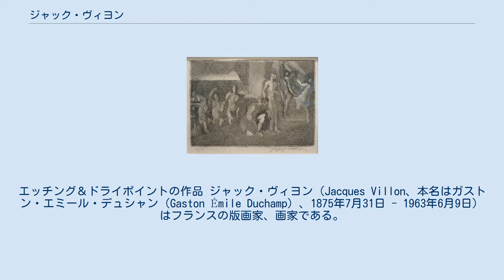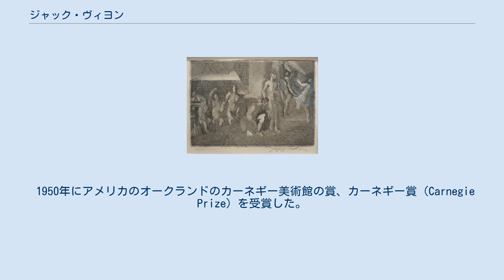ジャック・ヴィヨン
エッチング＆ドライポイントの作品 ジャック・ヴィヨン（Jacques Villon、本名はガストン・エミール・デュシャン（Gaston Émile Duchamp）、1875年7月31日 - 1963年6月9日）はフランスの版画家、画家である。
ジャック・ヴィヨンの名はアルフォンス・ドーデの小説『ジャック』（Jack）と、15世紀フランスの詩人、フランソワ・ヴィヨンに因んで作られた名とされる。
キュビスムを志向した美術家のグループ、「ピュトー・グループ」の一人で、版画作品で知られる。
 ウール県のDamvilleに生まれた。
父親は裕福な公証人で、母親は画家、ニコル（Émile Frédéric Nicolle)の娘で、弟に、美術家のレイモン・デュシャン＝ヴィヨンやマルセル・デュシャン、妹にスザンヌ・デュシャン（Suzanne Duchamp）らがいる。
 法律を学んで、ルーアンでしばらく公証人として働いた後、1894年にパリに出た。
国立高等美術学校で学んだ。
1894年から1906年の間、風刺漫画家として、「ジル・ブラス」、「シャ・ノアール」、「ラシエット・オ・ブール」のようなパリの絵入り雑誌に寄稿した。
ロートレックと同じようにリトグラフでポスターも製作した。
1899年から1909年の間は版画家ウジェーヌ・ドラートル（Eugène Delâtre）の工房で60点ほどのアクアチントの作品を制作し、その後パリ郊外のピュトーに移り、キュビスムを志向した美術家のグループ、「ピュトー・グループ」の一人として、多くの版画作品を制作した。
1913年にアメリカで開かれた国際展覧会、アーモリーショーに参加した。
 第一次世界大戦後はドライポイントやアクアチントなどの技法の版画作品を製作した。
 1950年にアメリカのオークランドのカーネギー美術館の賞、カーネギー賞（Carnegie Prize）を受賞した。
1954年にレジオンドヌール勲章（コマンドゥール）を受勲した 。